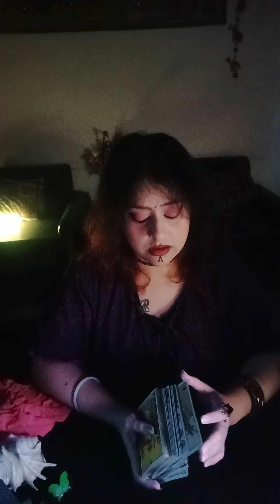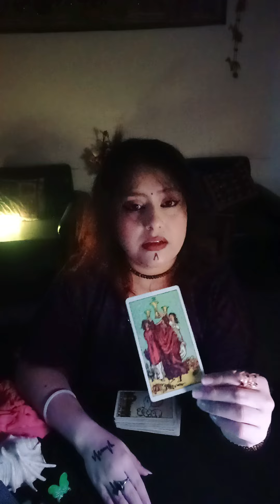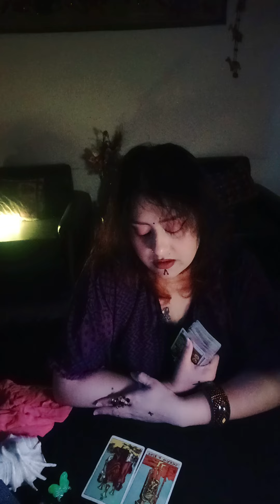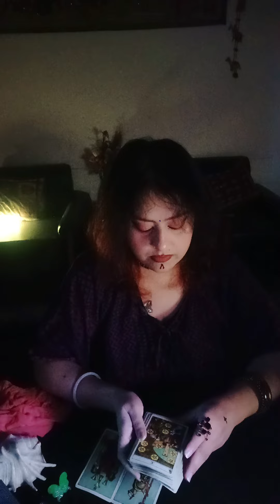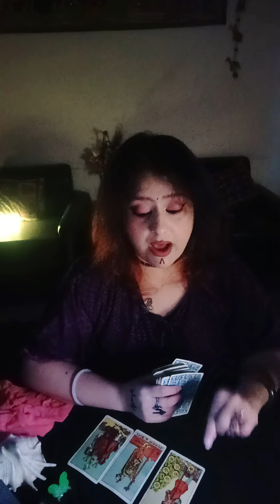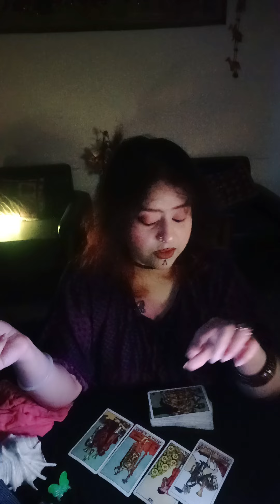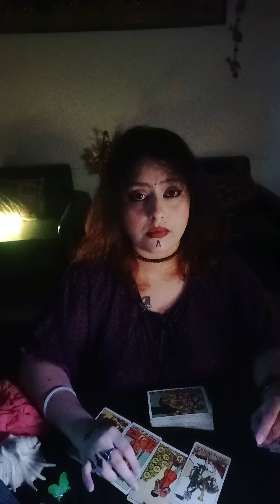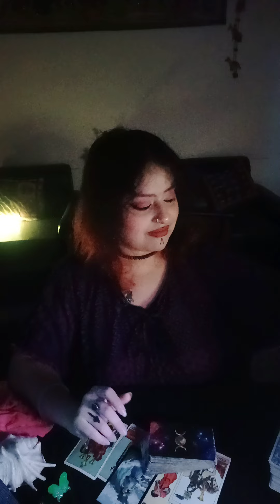SPEAK 🗣️ Lilith is Back......... 💃 kept for Long *RECIPROCATION*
HELLO WISHERS

MAINTAIN THAT.

WELCOME TO YOUR👹SPEAK 🗣️ Lilith is Back. 💃 kept for Long *RECIPROCATION*🧿🦋(HEART READING)"💞🌹twin flames, soul mates,🌹 connections🔮💓♥️ TIMELESS READING"(TWINFLAMES,SOULMATES,CONNECTIONS,DREAMZ,PASSION READING)